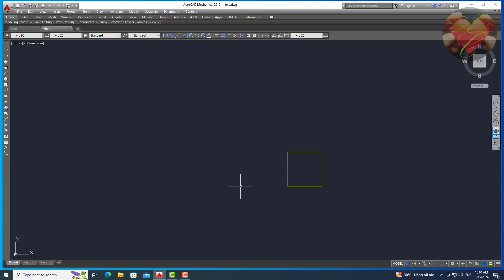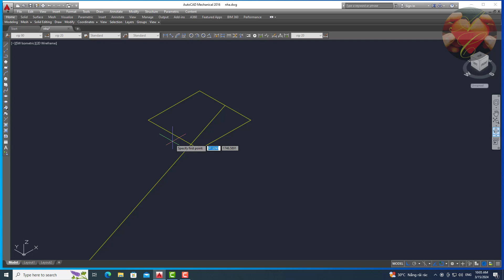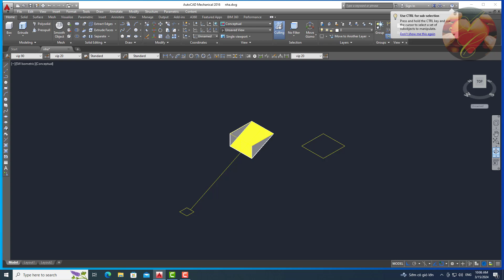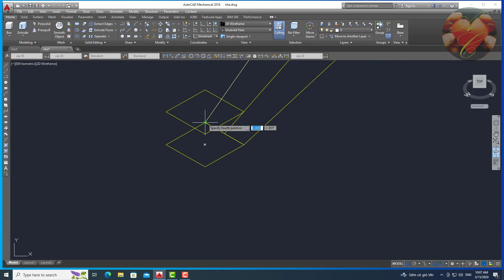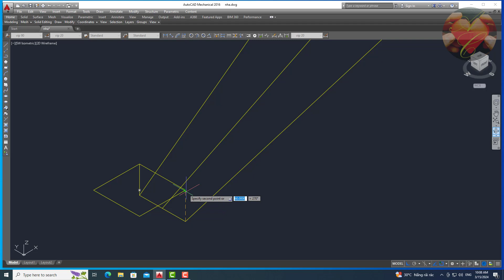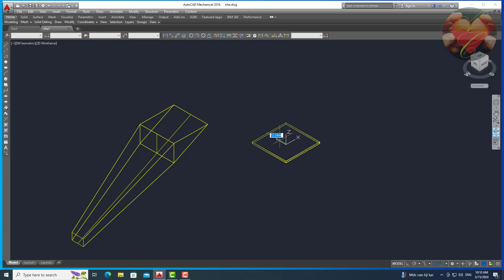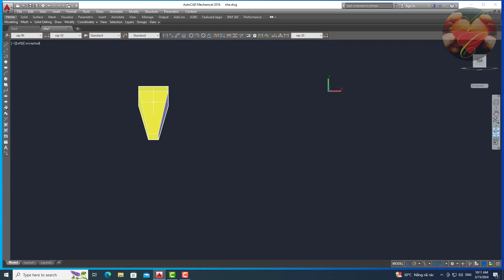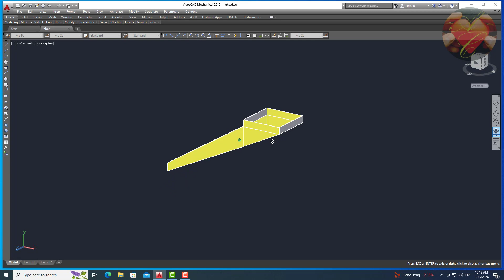AuToCAD 3D HÌNH PHỄU MÁNG